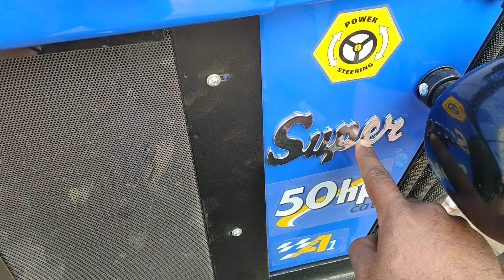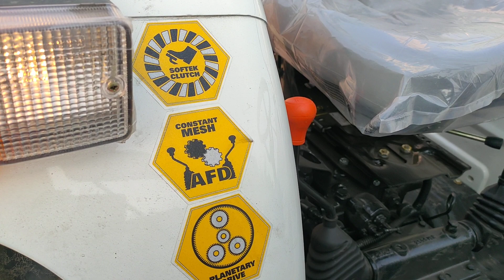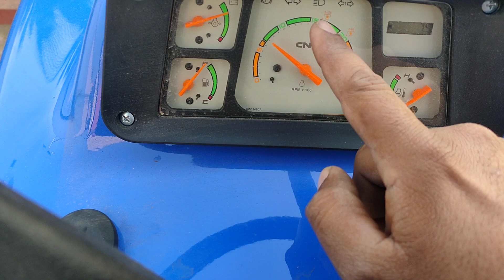New Holland 3600-2 Super EPI system full review(2020) अब पिछले हिस्से से आवाज नही आएगी